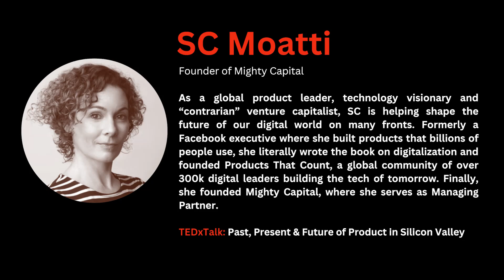The Past, Present and Future of Product in the Silicon Valley | SC Moatti | TEDxLosAltosHills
Some of SV’s earliest and most storied innovations were largely practical and utilitarian - amazing innovations but pretty dry/not too glamorous by today's standards. This gave way to more consumer-facing products as we know it, building for user retention and engagement, thinking about their experience and figuring out how to keep them coming back. Looking to today and tomorrow, Silicon Valley 2.0 is going to continue to rely on product, now more than ever, to fuel its success.
The Past, Present and Future of Product in the Silicon Valley - Some of SV’s earliest and most storied innovations were largely practical and utilitarian - amazing innovations but pretty dry/not too glamorous by today's standards. This gave way to more consumer-facing products as we know it, building for user retention and engagement, thinking about their experience and figuring out how to keep them coming back. Looking to today and tomorrow, Silicon Valley 2.0 is going to continue to rely on product, now more than ever, to fuel its success. This talk was given at a TEDx event using the TED conference format but independently organized by a local community.